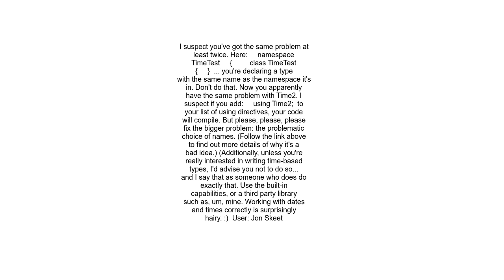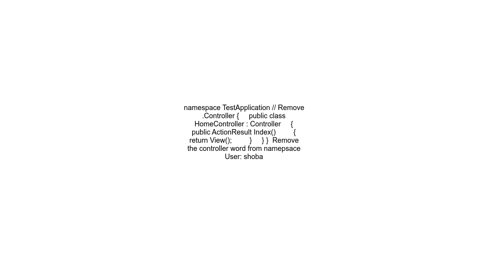&#39;namespace&#39; but is used like a &#39;type&#39;